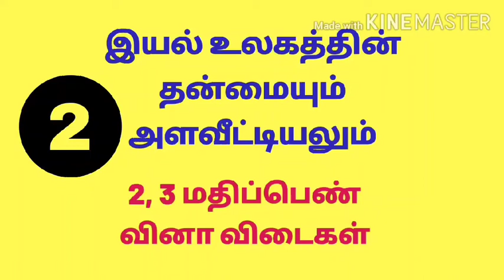CLASS 11# I இயல் உலகத்தின் தன்மையும் அளவீட்டியலும் I 2, 3 Mark Questions I Ch. 1 I PART 2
இந்த Video-தொடரில் TN State Syllabus Class 11 இயற்பியல் பாடத்தின் 2, 3 மதிப்பெண் வினா-விடைகள் தெளிவான விளக்கங்களுடன் Upload செய்யப்படுகின்றன.